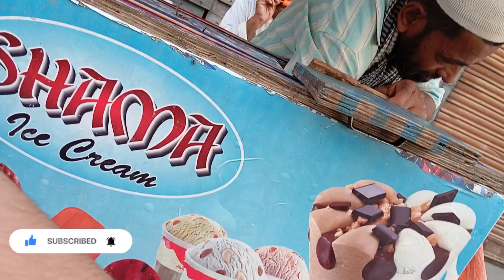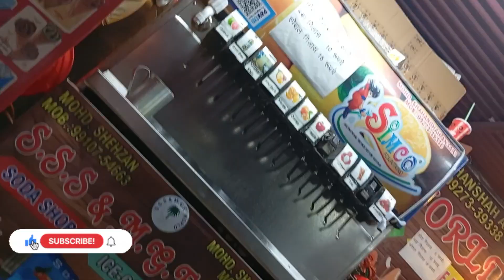Roz Roz bahar ka khana band..Ayan ke gun shot..like..share..subscribe..Vlog-40..2 day vlog.........